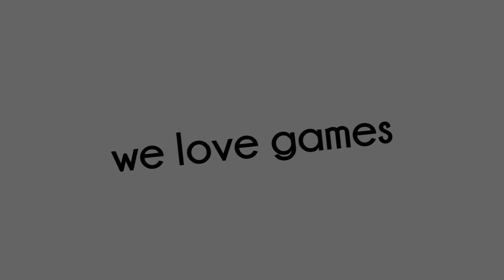Abomination The Heir of Frankenstein - 5 Minute Review για το Επιτραπέζιο Παιχνίδι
επιτραπέζιο παιχνίδι Abomination The Heir of Frankenstein με (+) Pros & (-) Cons συγκεντρωμένα στο τέλος του video σε καρτέλα
📌 Timestamps for quick jump:
◼️ Introduction: 0:00
◼️ (+) Pros & (-) Cons: 6:14
★ |  Παίζουμε Ασταμάτητα...